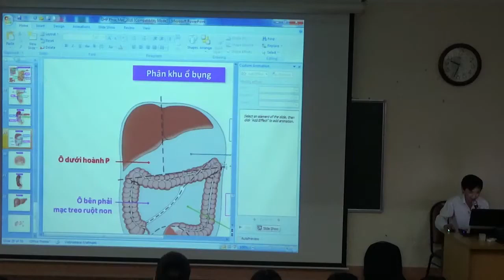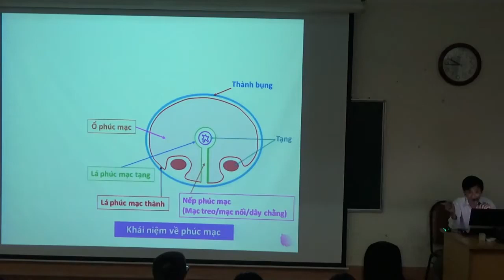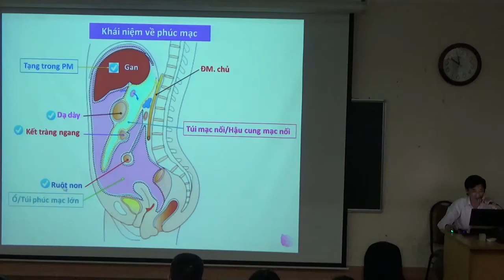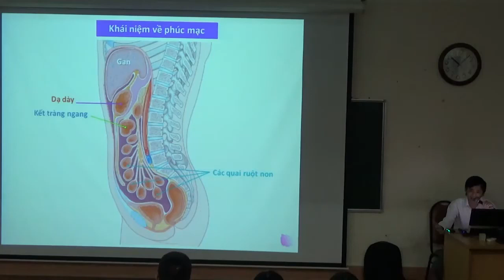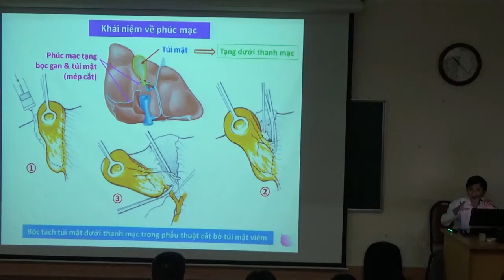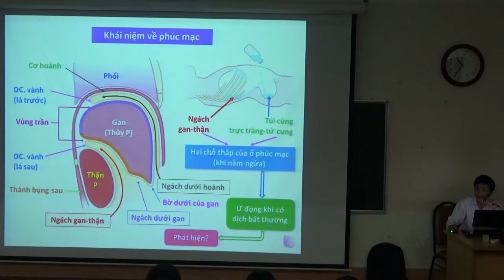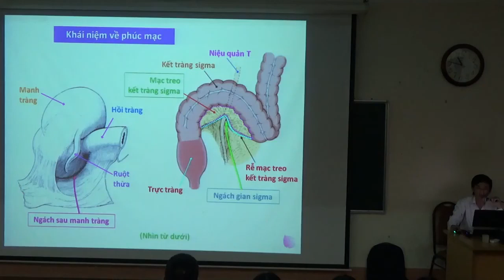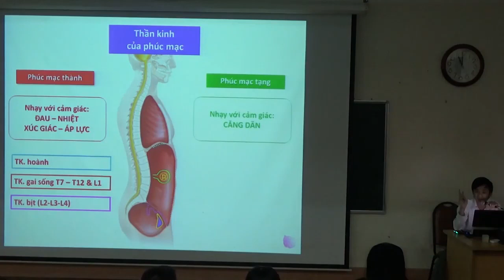Bài Giảng Giải Phẫu Phúc Mạc